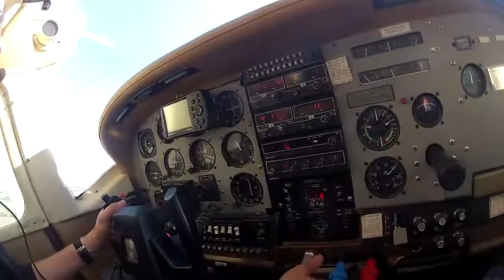Ryan Jennings at Coastal Skydive